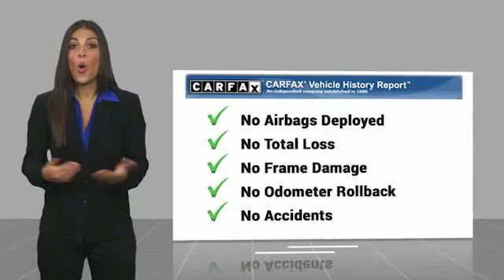2018 Kia Soul Live Newnan GA J7516997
Mysterious Black 2018 Kia Soul Plus I4 6-Speed Automatic with Sportmatic FWD !! One Owner W/ Clean CarFax!!, Balance of Factory Warranty, Bluetooth for Phone, 17 Alloy Wheels, AM/FM radio: SiriusXM, Automatic temperature control, Exterior Parking Camera Rear, Front fog lights, Front reading lights, Fully automatic headlights, Heated door mirrors, Illuminated entry, Outside temperature display, Power windows, Radio: AM/FM/MP3 Audio System, Rear window wiper, Remote keyless entry, Speed control, Variably intermittent wipers.brbrbrPriced below KBB Fair Purchase Price!brbr25/30 City/Highway MPGbrbrbr** Vehicle price includes Nissan Of Newnan Trade-In Assistance credit of ($2000.00). To qualify for Nissan Of Newnan Trade-In Assistance customers must trade a 2001 or newer with current and correct registration, and finance with Nissan Motor Credit(NMCA) ** Welcome to Nissan of Newnan where honest savings and a fully transparent sales process make buying your next new or Pre-owned vehicle easier that you could think possible. Everyone here at the store are here to assist you with each step in finding the perfect car for you. We have an extensive inventory of both new and used cars and we receive fresh shipments every day to keep up with our high sales volume. If you can dream it, we can provide it to you in a fast and efficient manner. We all strive to find the perfect car or truck that fits your needs and budget. With our Saturday service hours and Sunday sales team, we are always here to help. Call click or come on by the store today located @ 783 Bullsboro Dr in Newnan, Ga.